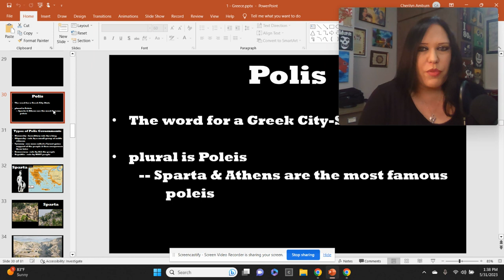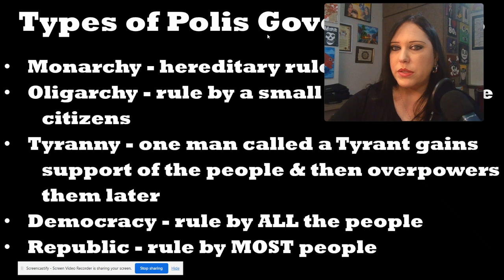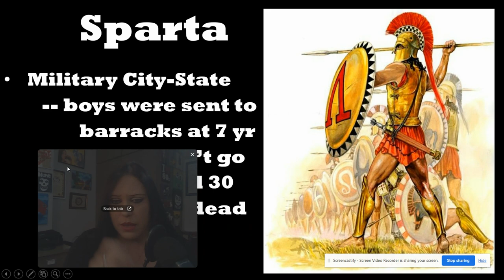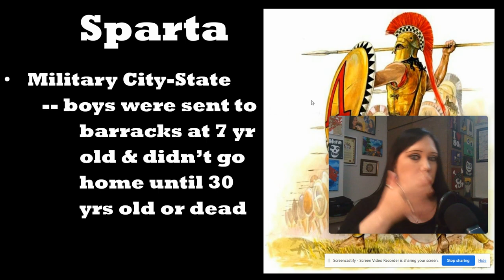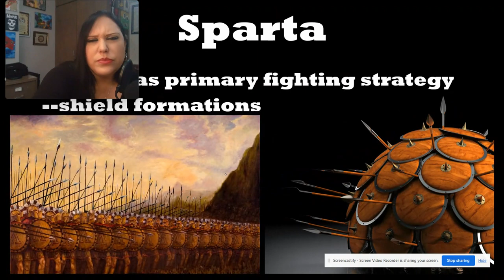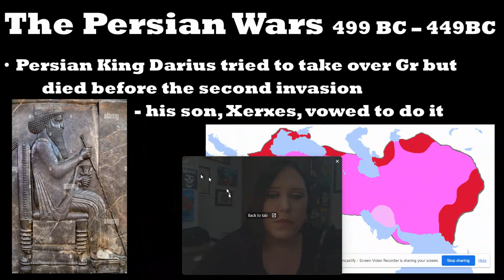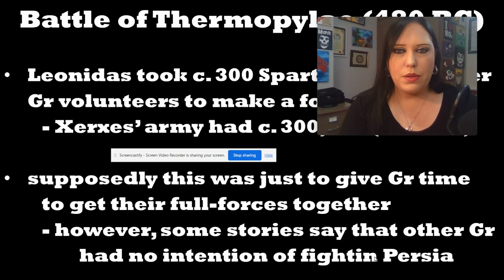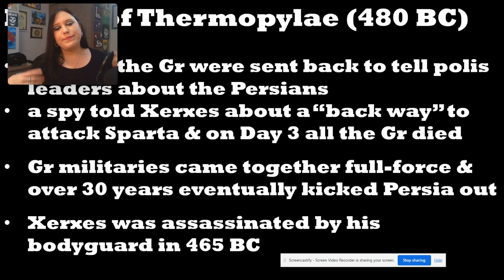1 - Greece 4: Sparta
Videos for my AP Euro Class